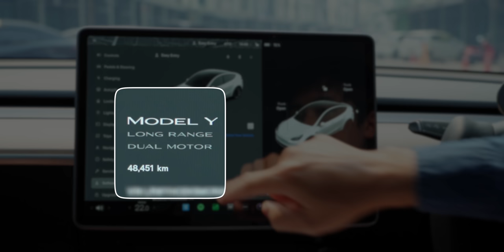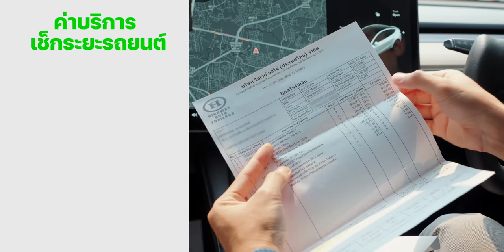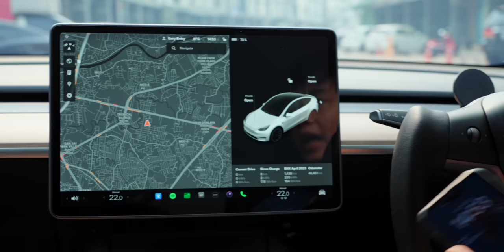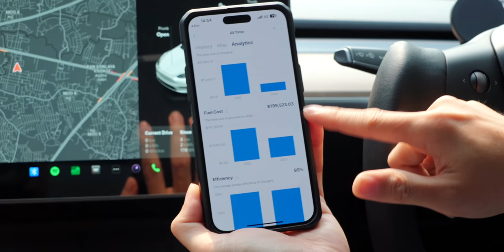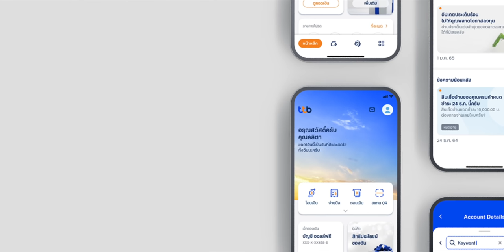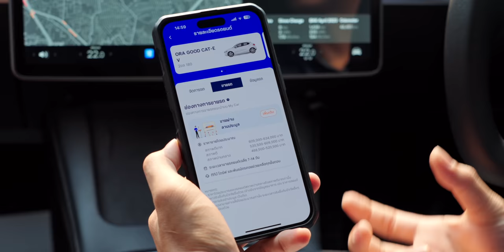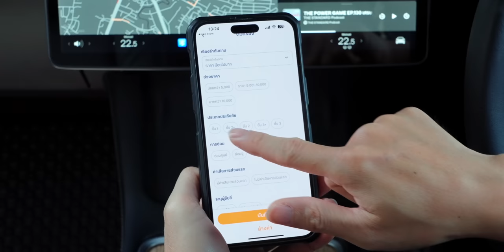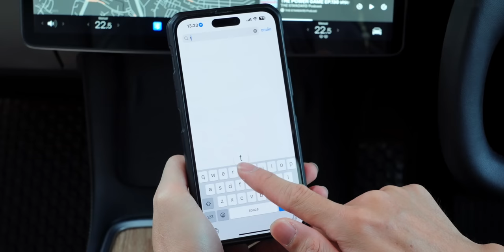แชร์ประสบการณ์ขับ Tesla Model Y เกือบ 50,000 กม. ค่าบำรุงรักษาค่าไฟหมดเท่าไหร่บ้าง x ttb touch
หลังจากขับ Tesla Model Y มาเกือบ 50,000 กม. จะเสียค่าใช้จ่ายในการบำรุงรักษาเยอะแค่ไหน ค่าไฟหมดเท่าไหร่ การดูแลยากหรือเปล่า พร้อมแนะนำฟีเจอร์ My Car ในแอปฯ ttb touch ตัวช่วยที่จะทำให้คุณจัดการทุกเรื่องยุ๊งยุ่งของรถได้ในทัชเดียว จะเป็นยังไงชมรีวิวในคลิปนี้ครับ

📌 หัวข้อการรับชม

00:00 - ขับ Tesla เกือบ 50,000 กม. มีค่าใช้จ่ายอะไรบ้าง
01:36 - ค่าบำรุงรักษา
03:05 -  สิ่งที่เปลี่ยนเพิ่มเติม
04:26 - ค่าใช้จ่ายในการชาร์จทั้งหมด
05:47 - เรื่องค่าประกัน
06:21 - สรุปค่าใช้จ่ายโดยรวม
06:52 - แนะนำแอปที่ช่วยเรื่องการจัดการค่าใช้จ่ายรถยนต์
11:30 - สรุป

📌 ลิงก์ดาวน์โหลดแอปฯ ttb touch
*สามารถดาวน์โหลดแอปฯ ttb touch เพื่อสมัครเปิดบัญชีกับ ttb ได้เลย